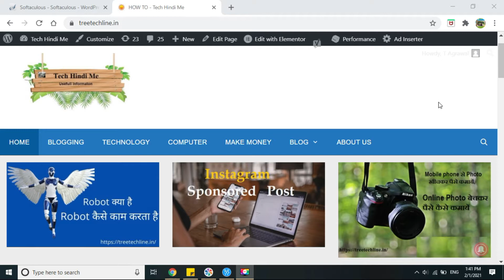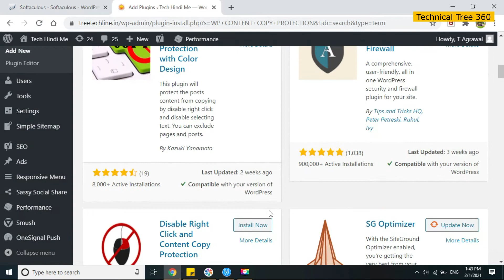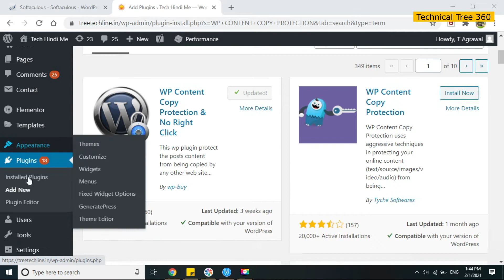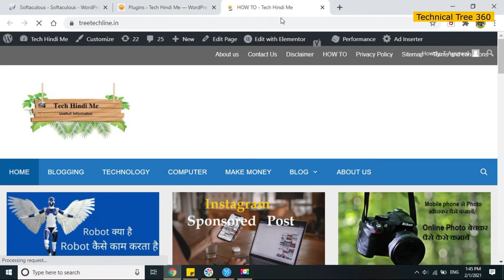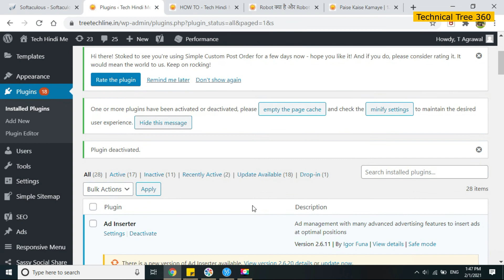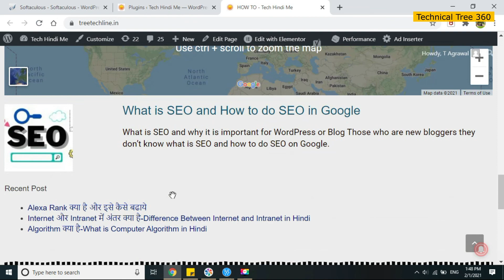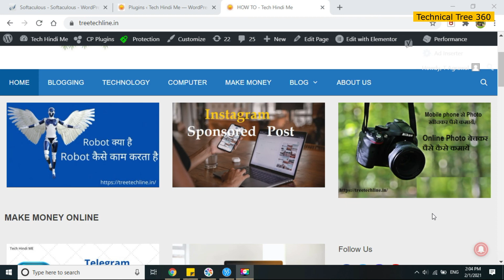How to Protect Content on website | wp content copy protector plugin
Greengeeks offer Special Pricing till the 31st (new accounts only):
EcoSite Lite: $2.49/month on a 36-month term.
EcoSite Pro: $4.95/month on a 36-month term.

Google Workspace Business Starter Plan
93LJ7QL4GXJEJL6

How To Protect Content From Copy In Wordpress ,Content को Copy होने से कैसे बचाए